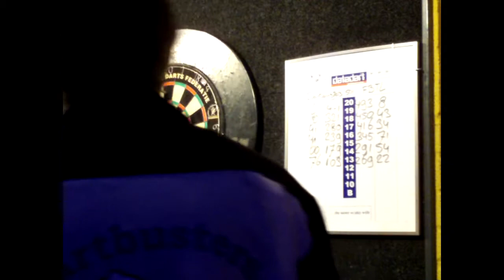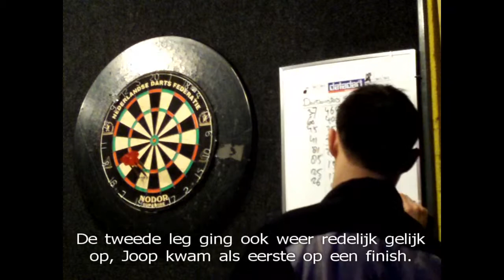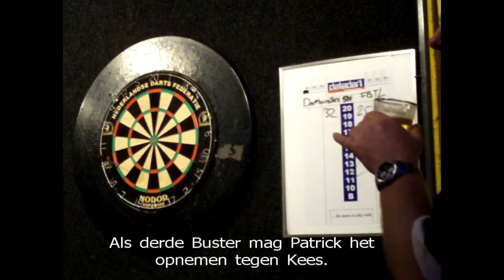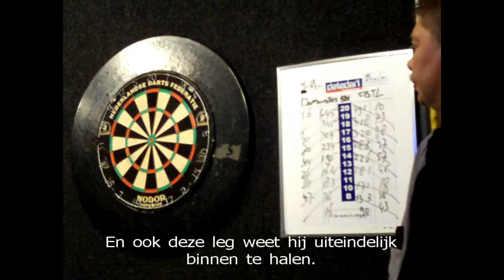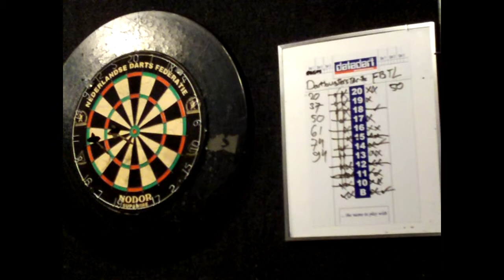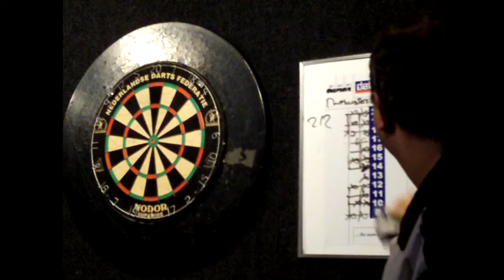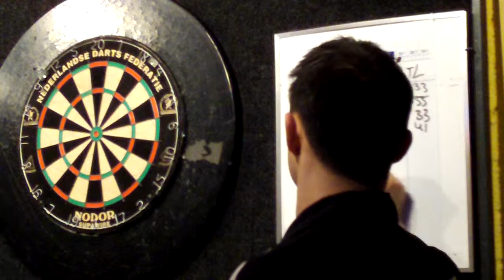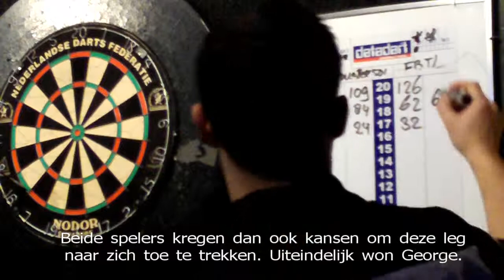De Toog Dartbusters vs FBTL (speelweek 14 seizoen 2011-2012)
De Toog Dartbusters vs FBTL
DBBR competitie divisie 3B
speelweek 14 seizoen 2011/2012